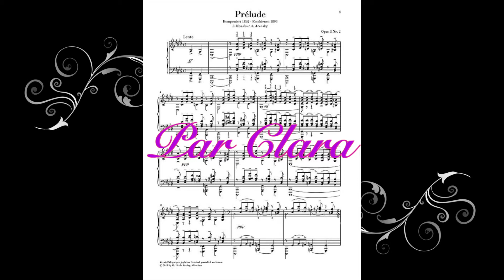Piano Prélude Rachmaninoff par Clara